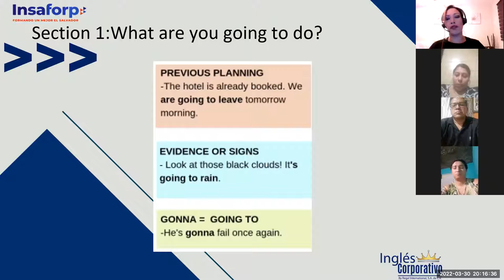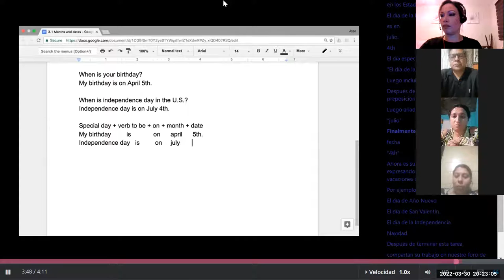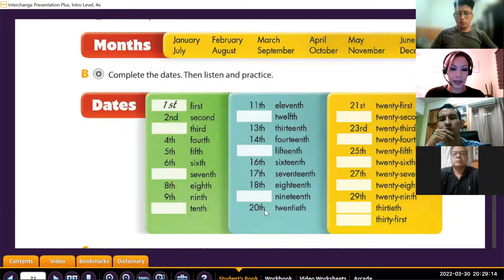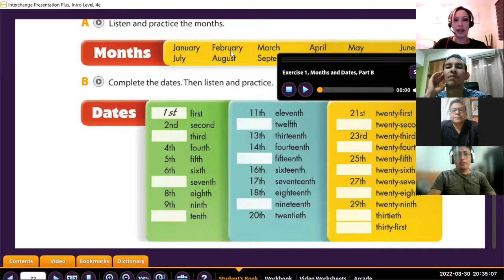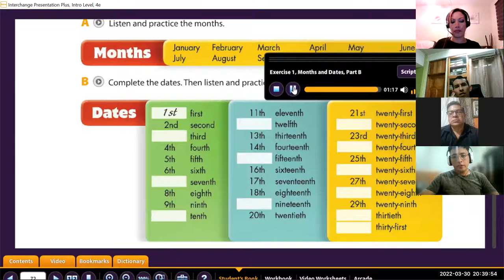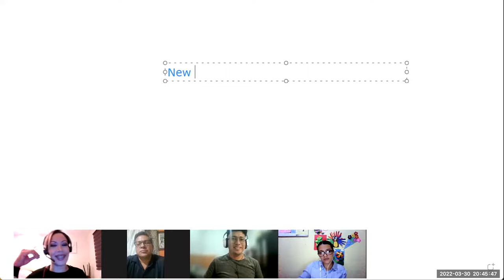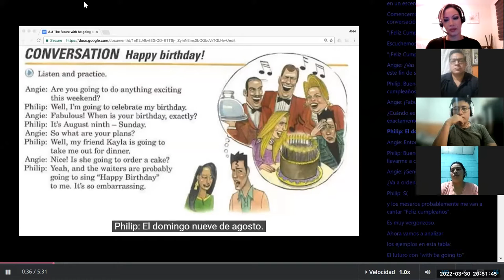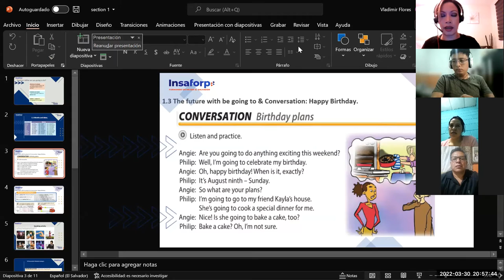Ingles Corporativo- Class 1 Months and dates